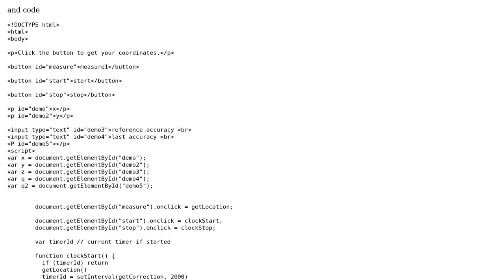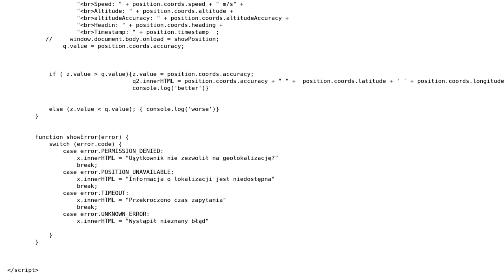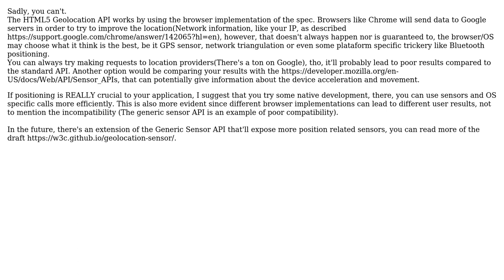GIS: How to get the best GPS position Geolocation API?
With thanks & praise to God, and with thanks to the many people who have made this project possible! | Content (except music & images) licensed under CC BY-SA | Music | Images & others | With thanks to user pawaelus user Nick LeBlanc and the Stack Exchange Network Trademarks are property of their respective owners. You are responsible for your own actions.